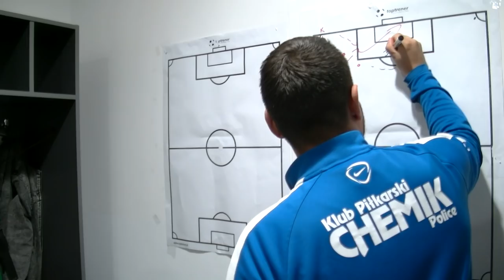Kulisy oraz skrót meczu KP Chemik Police - Kluczevia Stargard